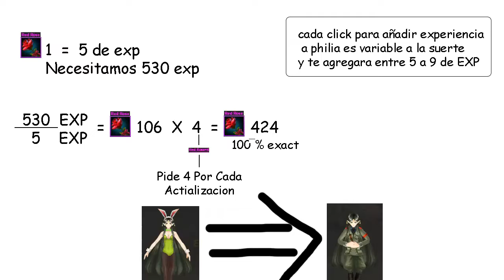Girl Friend Sylph Lord level 4 a nivel 5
Sao Legend
Girl Friend Sashi nivel 4 a 5